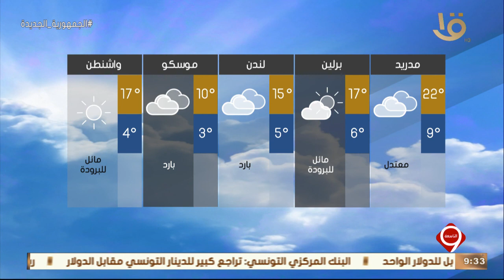نشرة التاسعة | بيان بدرجات الحرارة المتوقعة غدا